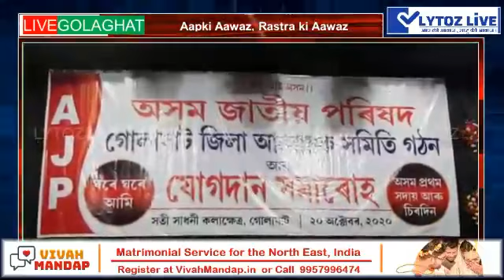Golaghat AJP District Committee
আজমল বিজেপিৰ ব্ৰেণ্ড এম্বেচেডৰ।আজমলক বিজেপিয়ে ব্যৱহাৰ কৰিছে। গোলাঘাটত অসম  জাতীয় পৰিষদৰ আহ্বায়ক সমিতি গঠন কৰি এই কথা স্পষ্ট কৰিলে AJP ৰ মুখ্য সম্বনয়ক জগদীশ ভূঞাই।আঠখেলীয়া নামঘৰত সেৱা লৈ AJP য়ে ৰণডংকা বজালে অসম গণ পৰিষদৰ জন্মস্থান  গোলাঘাটত।